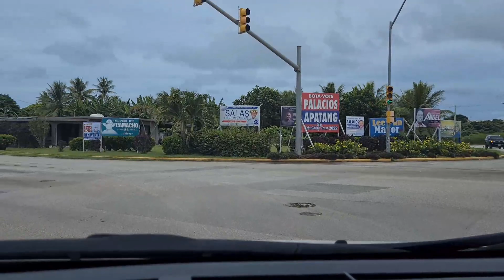I'M GOING TO PHI PHARMACY SAN VISINTE.SAIPAN U.S.A.🇺🇲🇲🇵🇵🇭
yes sir.taking medicine again. 😊😍🙏👍